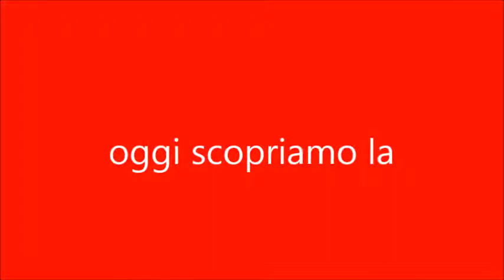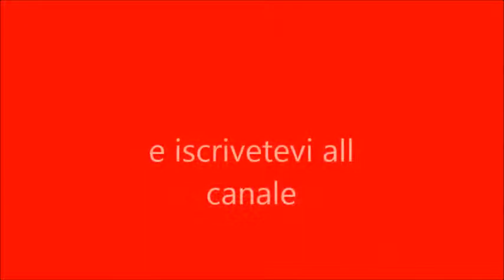classifica di sanremo 2021 dall 26 posto all 1 posto la finale